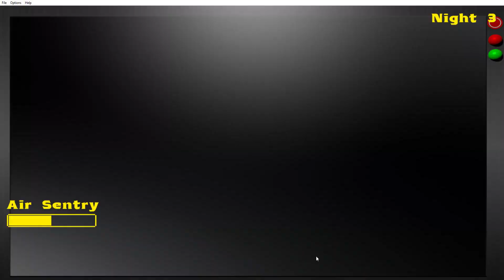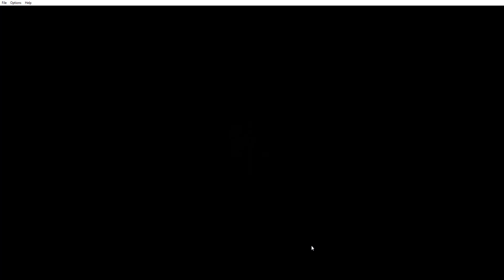FNaS 4 The Trains Jumpscare!!!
I show you the trains jumpscare from five nights at smudgers 4